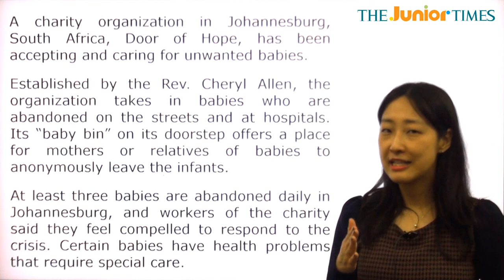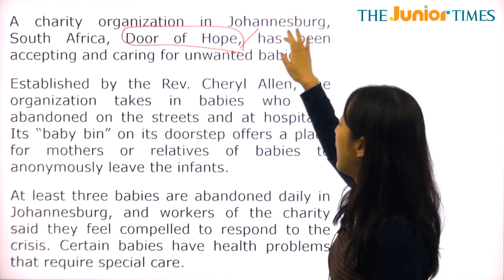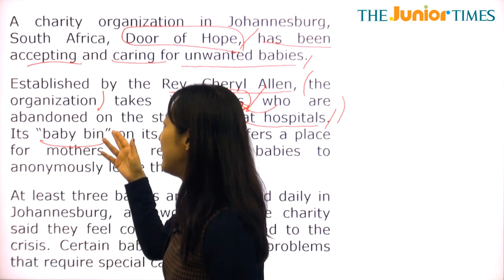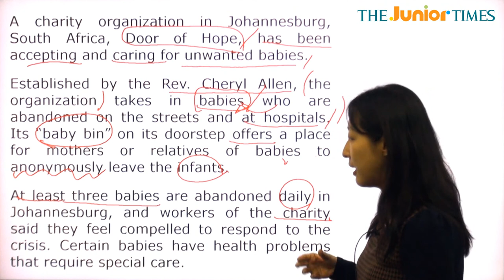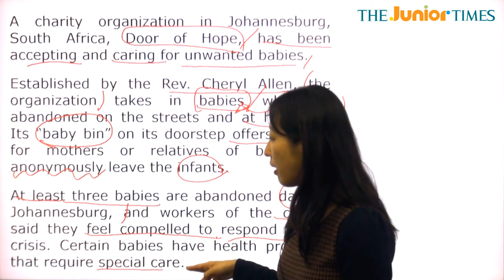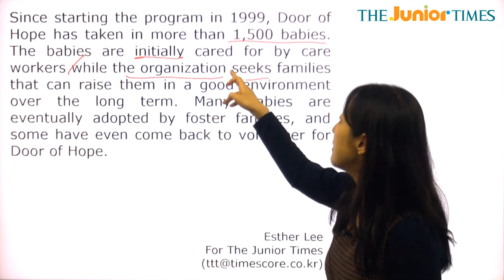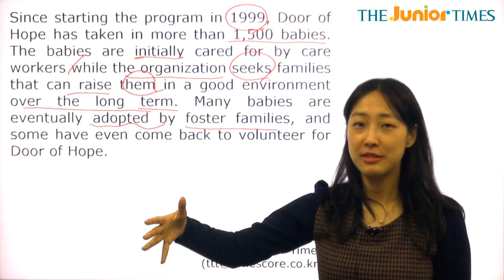Door Of Hope - 전나리 선생님과 함께 하는 Hot Issue 동영상 강의 ( The Junior Times - No.673 )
희망의 문